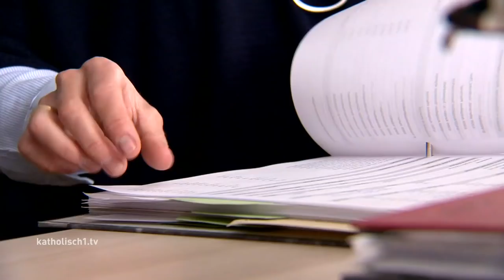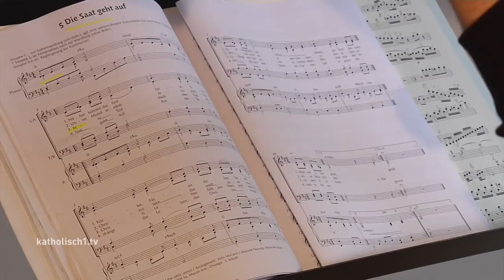Auf dem Weg zum Priester - Ludwig Bolkart und Richard Hörmann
Der Weg zum katholischen Priester besteht aus vielen Etappen. Einer der wichtigsten Schritte ist dabei – nach Abitur und Theologiestudium – die Weihe zum Diakon. Wir stellen Ihnen jetzt zwei junge Männer vor, die ganz kurz vor diesem großen Ereignis stehen. Bischof Konrad Zdarsa wird die Priesteramtskandidaten am kommenden Samstag in der Basilika Sankt Ulrich und Afra zu Diakonen weihen. Wir haben sie vorher in den Pfarreien besucht, in denen sie derzeit ihr Pastoralpraktikum absolvieren: